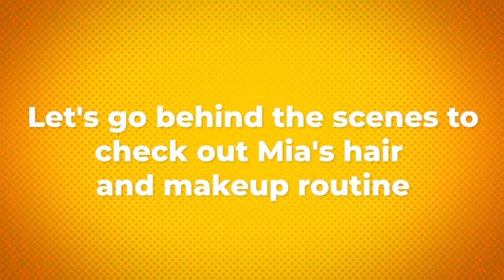Skit This BTS - Mia Makeup time lapse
Curious to see the makeup process BTS of Skit This S2? Watch here to see a time-lapse of Mia (aka Iva Noideer) getting ready for filming!